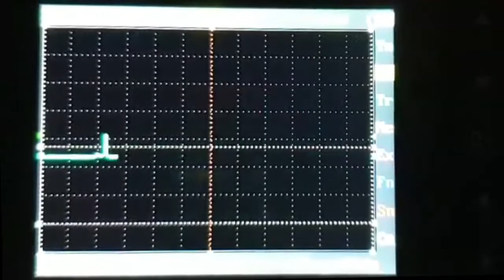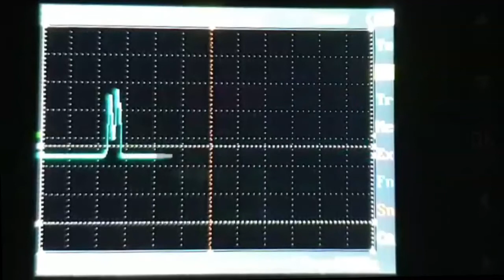DSO Nano Oscilloscope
Playing around with the DSO Nano oscilloscope. The view show the rise, fall, and shape on Quadrax being modulated by Tides which its slope, frequency, and smoothness being modulated by 4ms Pingable LFO.